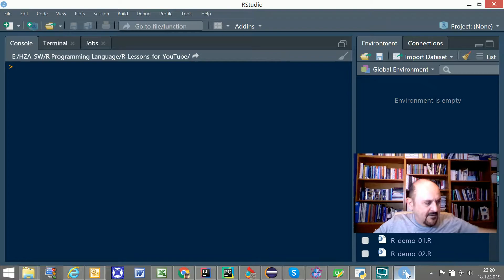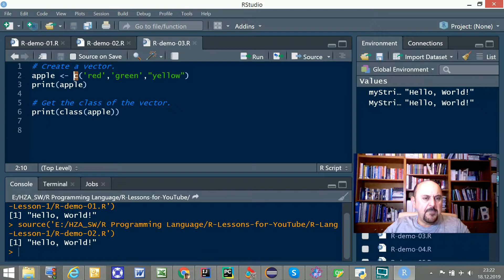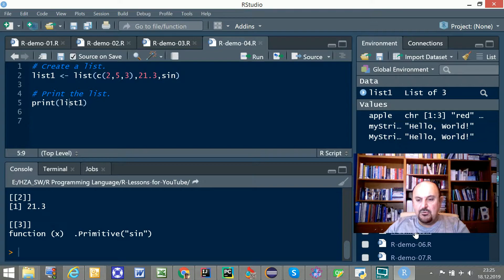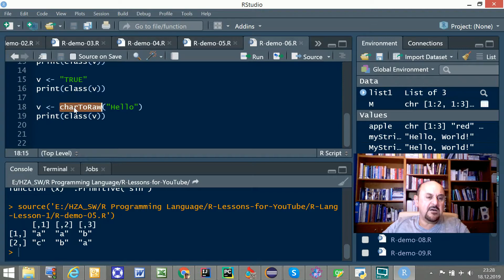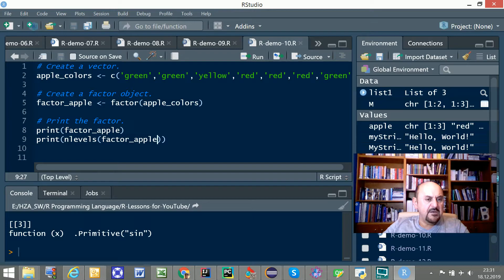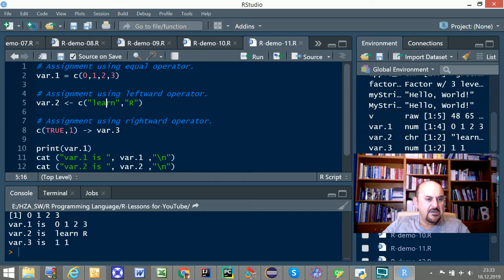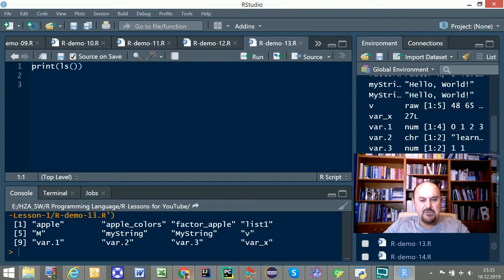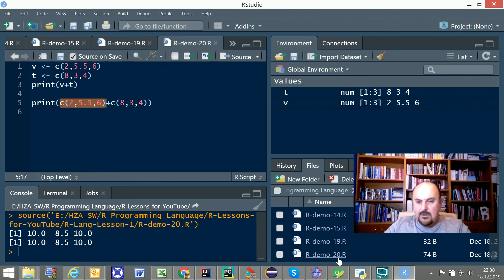RStudio ile R Programlama Dersleri - 1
In these lessons series I will show you R Language Programming Codes and I will explain the syntax and the code itself. I will give examples of code snippets.
You will see the code and interpreted code / output on the same screen.
Click on the video, watch it understand it, write your own R Language Programming algorithms! Easy to watch, easy to understand.